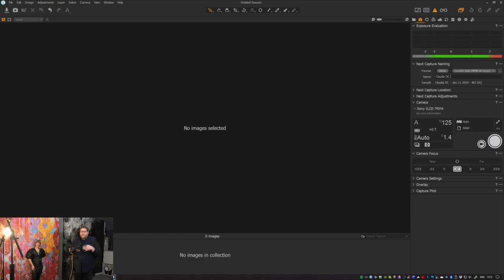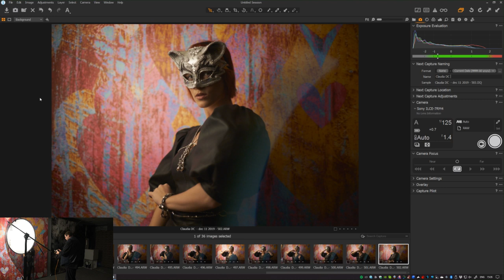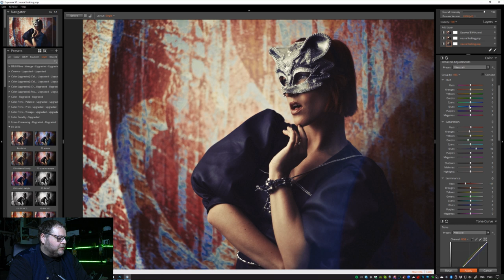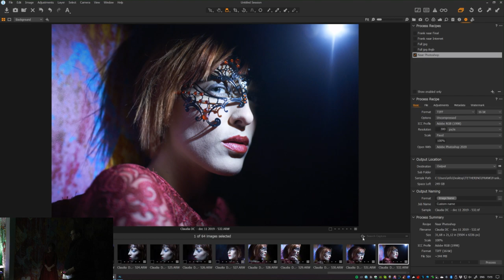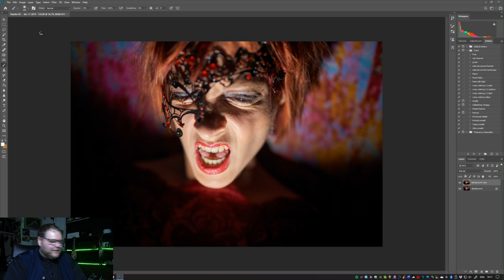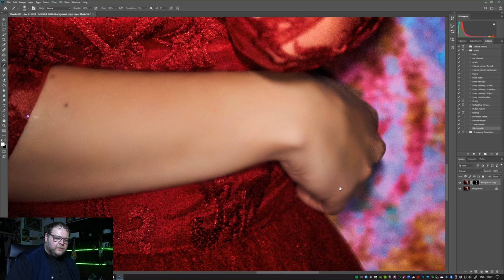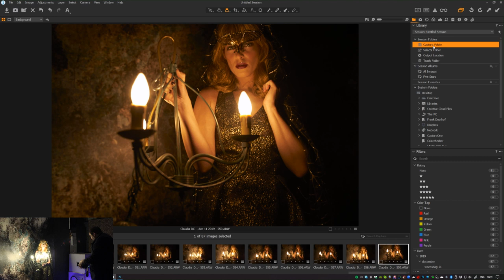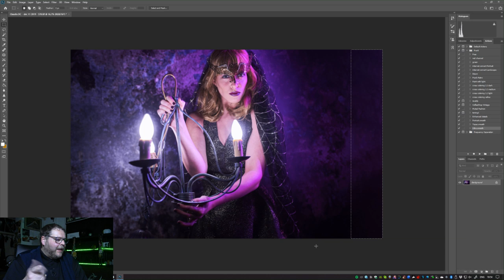Digital Classroom, December 11, 3 PM CEST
Frank used a lightbulb, his phone, the icelight with barn doors, a chandelier and the Nanguan RGB tube: TRGB1412A

This is a live, interactive, free, online broadcast from our studio in Emmeloord.

The topic will be "Alternative Light Sources"

Because we have several cameras in the studio you can see the whole setup. We zoom in when Frank takes the shot and show you via “picture in picture” the results. We also improved our desktop resolution so you can now see better which settings he uses when retouching.

You can talk to Frank & the crew LIVE in the chat on YouTube or Facebook.
Join us in this 2-hour free, live, online interactive show on Wednesday, December 11, 3PM CEST

For some cool discounts on my favourite plugins check get presets for these plugins without breaking the bank check

really appreciate the help and support and it helps us to create more content for you guys and keep it free.